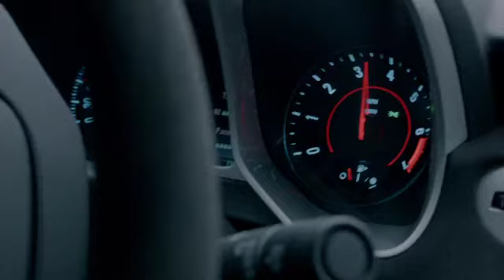2015 Chevrolet Camaro Commercial - Mexico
2015 Camaro commercial. Precision driving with Camaro's at high speed.